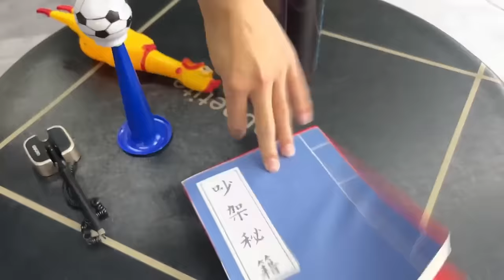【爆笑合集】抠门老板降薪1000，冤种同事自豪奋勇去理论降了1500，活该他被孤立！【李什么闯】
哈喽，哈喽，我是李什么闯。
正式入驻油管啦~
不用怀疑，俺们指定有点毛病😘😘
记录办公室里李闯和小涛的造孽日常
关于公司的那些事，看完不笑算我输😎😎
订阅点起来，职场不再无聊👏👏👏